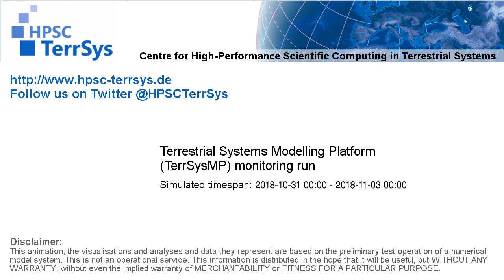TerrSysMP monitoring run 2018-10-31 - recharge - Europe (72h)